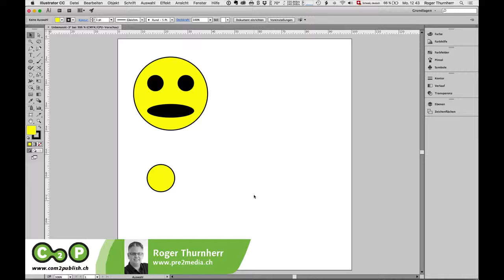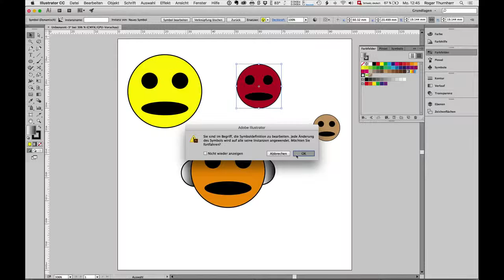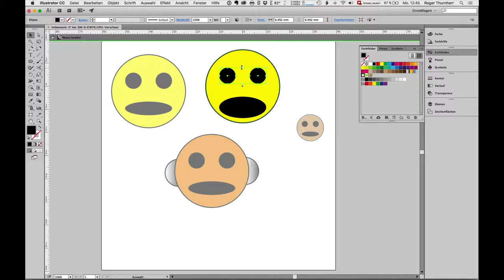Adobe Illustrator – Was ist neu an den dynamischen Symbolen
Adobe Illustrator CC 2015.2 – Wie verwende ich die neuen dynamischen Symbole in Illustrator? Was ist neu? Was ist der Unterschied von statischen zu dynamischen Symbolen.